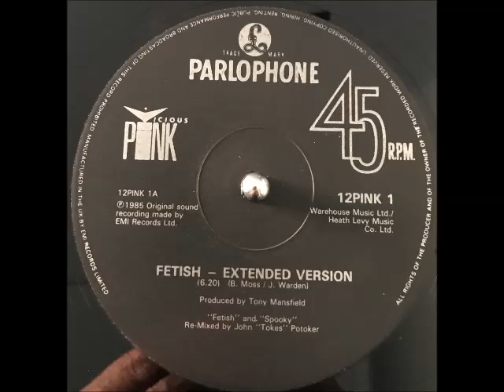VICIOUS PINK - FETISH (Extended Version) 1985